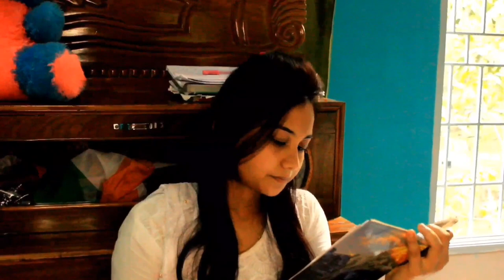ভদ্ৰ লোকৰ অভদ্ৰ কাম /New assamese video /crimr story /